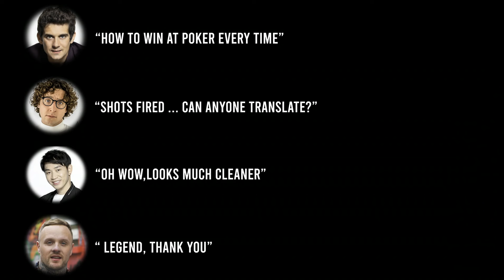Boom Deck by Wonder Makers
Boom Deck by Wonder Makers is the most explosive magic trick of 2020, that has taken the internet by storm with over 30 million views in total!

The illusionist gives the viewer an invisible weapon. He shoots at the deck and several cards fly into the air from the explosion of fire exactly on the spectator's signed card.

Bonus effect - the signed viewer's coin will appear inside the glass beaker with a spectacular explosion of sparks that will shock your viewers!

Tricks from the Wonder Makers were used by such famous illusionists as: Dynamo, Patrick Kun, Xavier Mortimer, Chris Ramsay, Ryan tricks, Julius magic.

Hurry up to get your Boom Deck! Create a miracle with us!

Comes with a gimmick deck, remote control, USB charger and video instruction.

360 Degrees View

One of the key features of Boom Deck is the circular display capability. This means that spectators can be positioned in a circle around you, and you don't have to worry about choosing a particular angle.

With this feature, you are free to move and interact with the audience without being limited to one angle.

Remote Control

The Boom Deck is equipped with a remote control that allows you to use the device from up to 40 meters away. This gives you even more options and flexibility during your magic tricks. You can control the cards with the remote control from a far without getting close to the deck. This is especially useful in situations where you need to distance yourself from spectators or use the device in environments where direct interaction with them is limited.

Video Tutorial

The Boom Deck is accompanied by a video tutorial that includes detailed instructions and rules for use. You'll get a complete understanding of how to make the most of your device. In addition, the video will feature two spectacular card and coin routines to get you started and inspire you to create your own tricks.